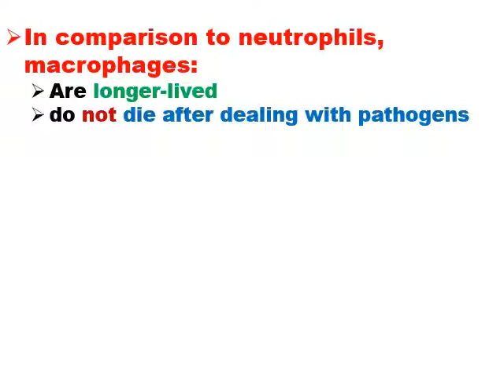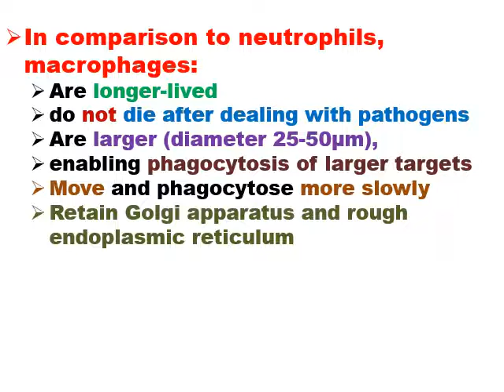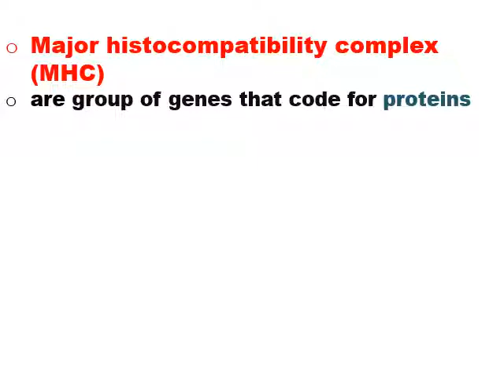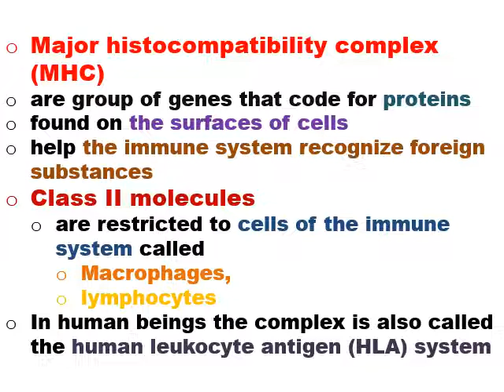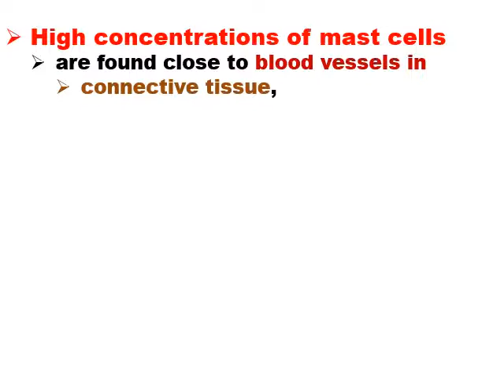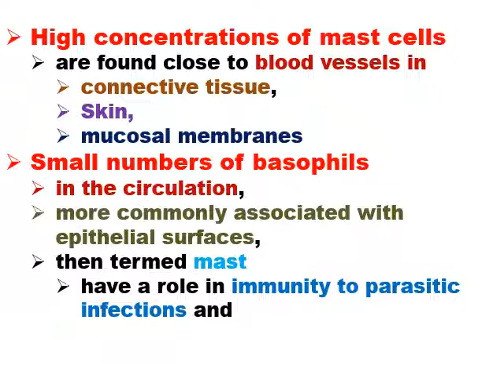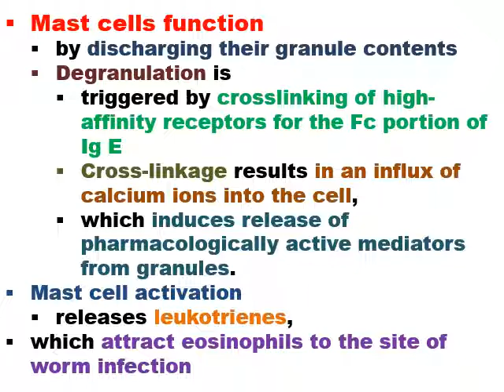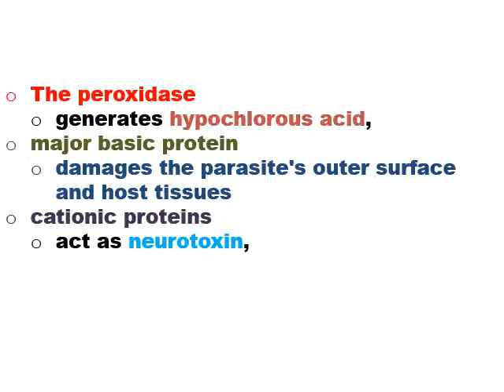4th level of biochemistry Immunology (Biochem 472) lecture no 3 3